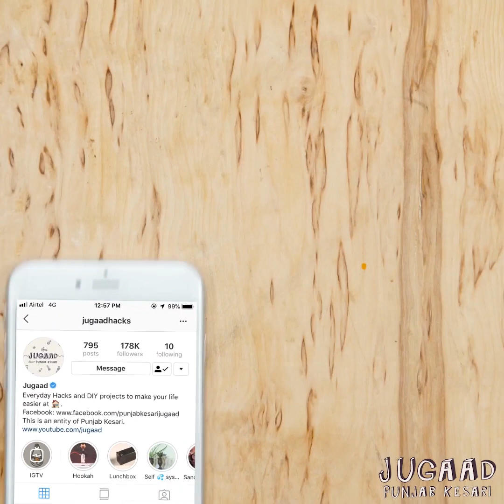2 Creative Tools